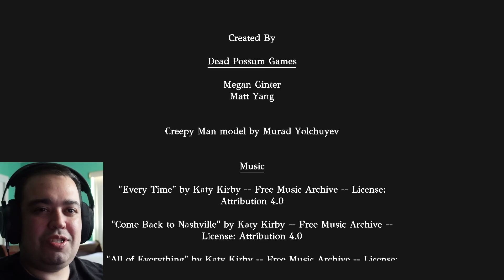DON'T LOOK IN THE MIRROR AT A HAUNTED HOUSE!... | Mirror Horror Game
Playing The Horror Game "Mirror".